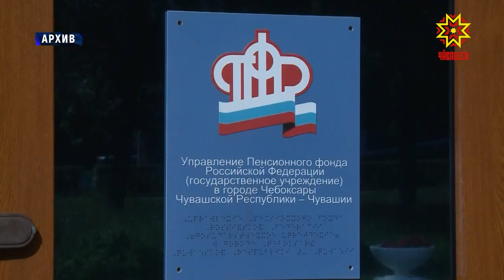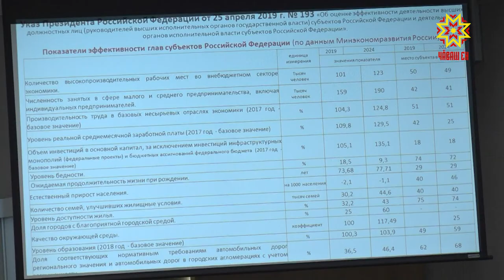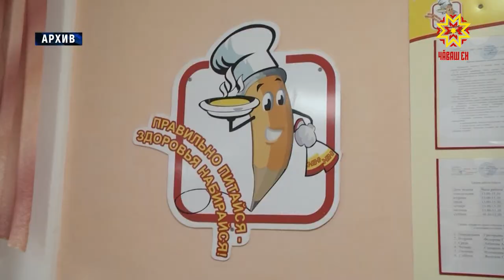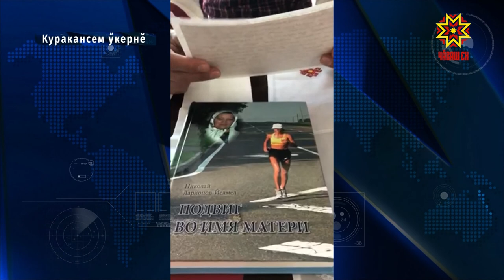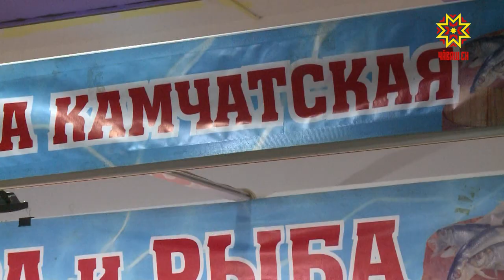Республика 11.11.2019 на чувашском языке. Вечерний выпуск